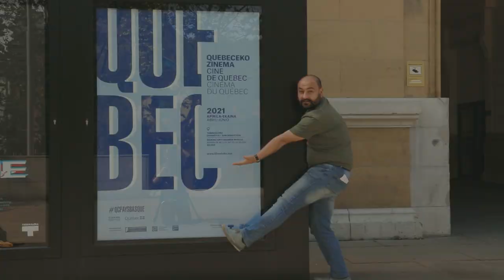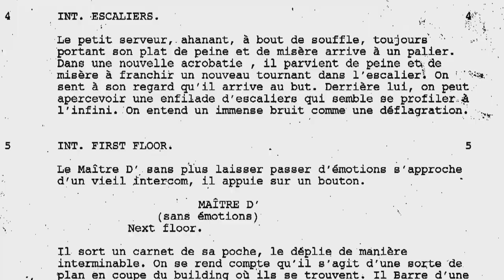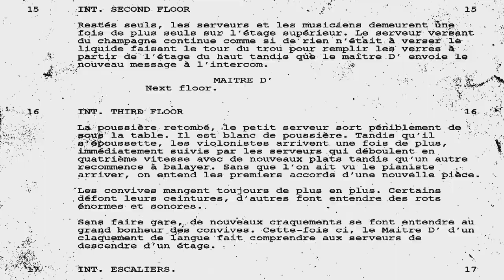NEXT FLOOR | Denis Villeneuve | Crítica · Análisis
Next floor (2008), es un cortometraje del director y guionista canadiense Denis Villeneuve. Fue escrito por Jacques Davidts y la idea original fue de Phoebe Greenberg. Ganador del Premio al mejor cortometraje en el Festival de Cannes 2008. Aborda temas como la gula, los estereotipos, el consumismo, la sátira social y el fin del mundo.

CREDITS
Director : Denis Villeneuve
Original concept : Phoebe Greenberg
Screenplay : Jacques Davidts
Created by : Phoebe Greenberg, Caroline Binet
Cinematography : Nicolas Bolduc
Editing : Sophie Leblond
Sylvain Théroux
Art direction : Jean-Marc Renaud
Costume designer : Renata Morales
Sound : Sylvain Bellemare, Bernard Gariépy Strobl
Original score : Warren Slim Williams
Produced by : Phoebe Greenberg
Executive producer : Penny Mancuso Producer : Karen Murphy
Line producer : Maxence Bradley
CAST:
Maître D : Jean Marchand*
Waiters : Mathieu Handfield
  Sébastien René
  Emmanuel Schwartz
Guests : Simone Chevalot*
  Ken Fernandez
  Ariel Ifergan*
  Sergiy Marchenko
  Deepak Massand
  Gaétan Nadeau
  Charles Papasoff
  Daniel Rousse
  Helga Schmitz*
  Dennis St-John
  Valérie Wiseman
Pianist : Warren Slim Williams
Violon player : Luc-Martial Dagenais
Cello player : Neil Kroetsch